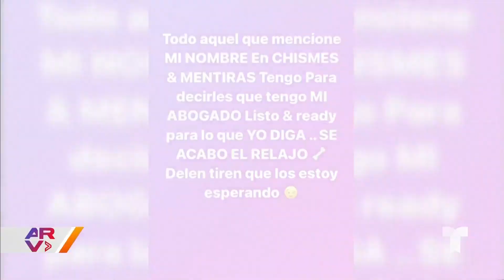Yailín La más viral lanza advertencia a quienes la metan en chismes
Video oficial de Al Rojo Vivo. Yailín La más viral lanzó una fuerte advertencia contra aquellos que, según ella, citen su nombre en chismes.